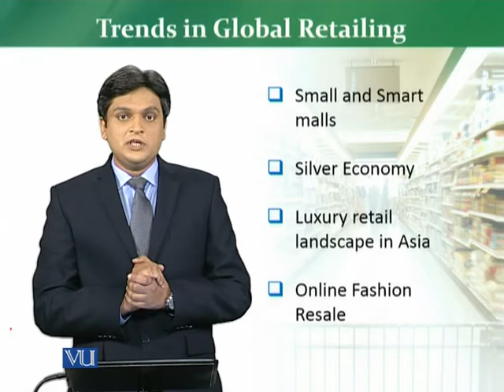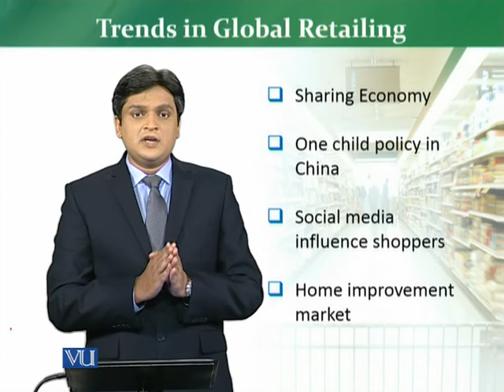MKT726_Topic035 | Retail Management